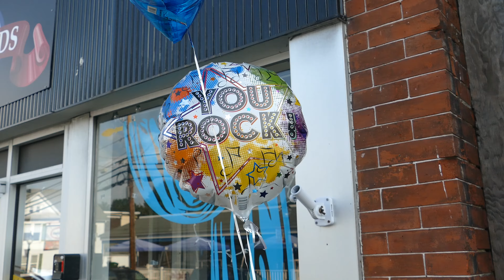Thurmont Little League All Stars 2017 in 4k UHD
Thurmont Little League All-Stars 2017 meet and greet.